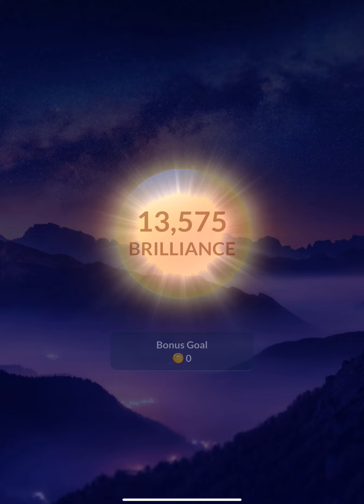Wordscapes Solitaire Level 161